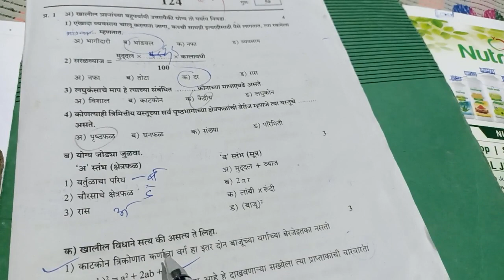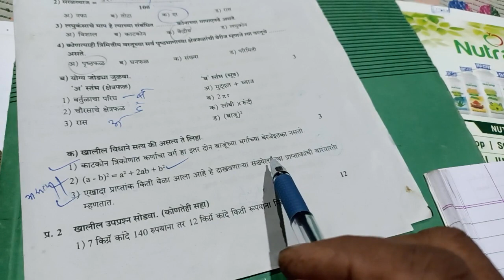इयत्ता 7 वी गणित वार्षिक परीक्षा सराव प्रश्नपत्रिका